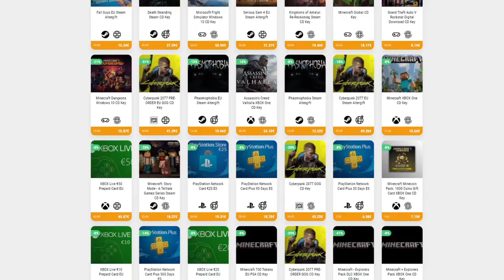BOSS: LEIANA DESPERTADA ☠️ • Skul 1.0 - Episodio 07